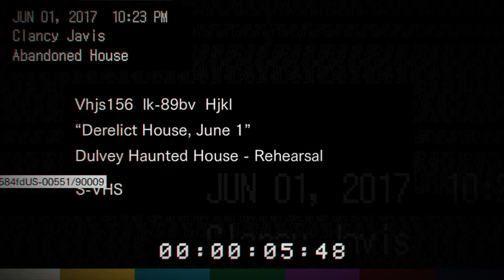Resident Evil 7 Teaser: ROMAN